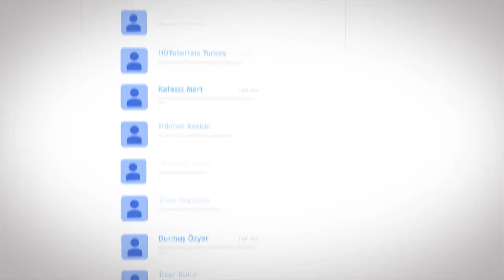AYSUDE'NİN EN İYİ TİKTOK VİDEOLARI!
Herkese merhaba artı1 ekranlarına hoşgeldiniz, bugün sizler için Aysude'nin en beğendiğimiz ve sizlerinde beğeneceğinizi düşündüğümüz videoları derledik devamının gelmesini istiyor iseniz yorumlarda bizimle paylaşmayı unutmayın.